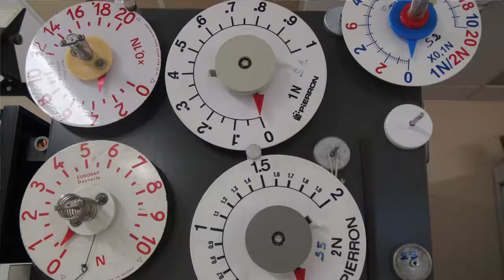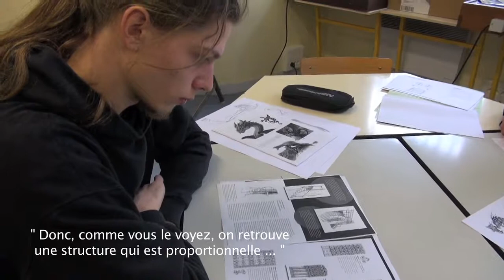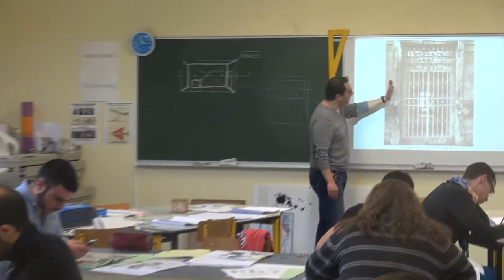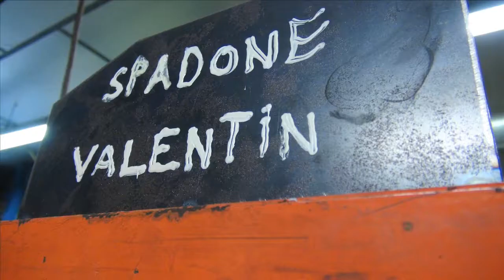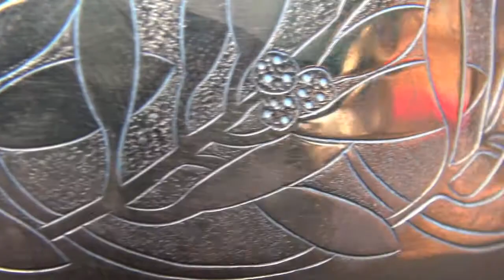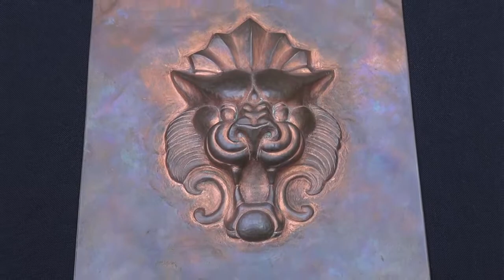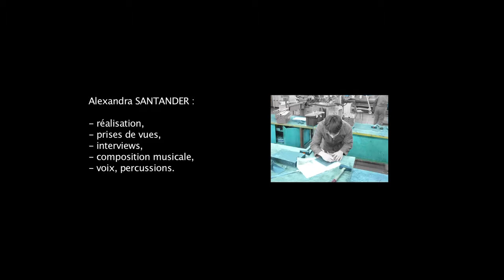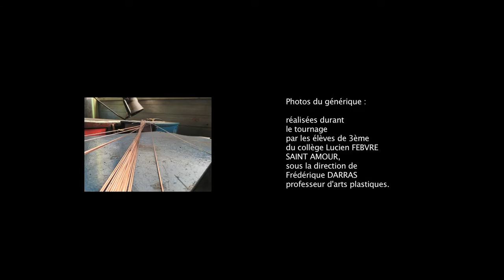Etincelles V 2 mars 2014 VF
Film de Alejandra SANTANDER prix spéciale du grand jury au festival du film d'éducation-EVREUX 2013